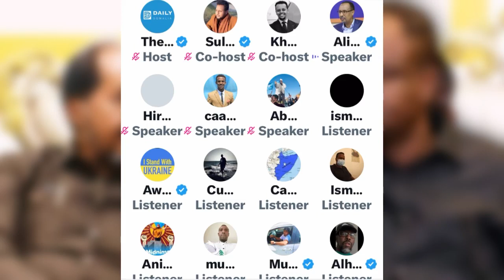DEG DEG; Maamul goboleedka SSC oo Villa Somaliya kahelay lacagta lasiiyo maamul gobleedyada.....